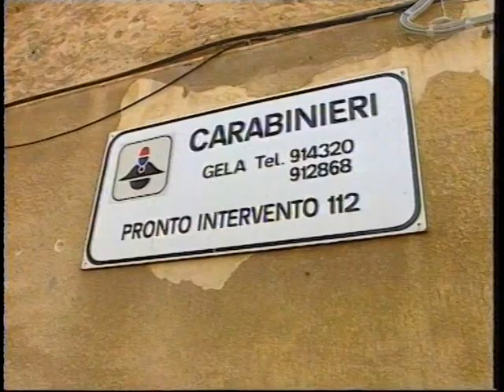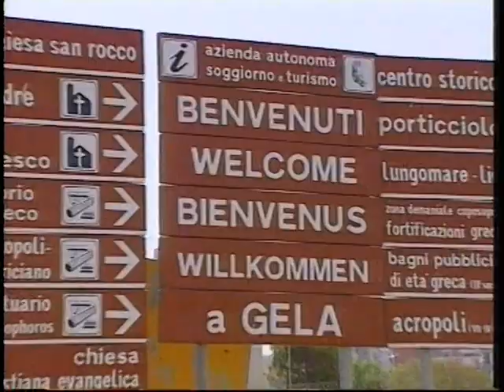Ruoppolo Teleacras - Rapina, 4 arresti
Il servizio di Angelo Ruoppolo Teleacras Agrigento ) del 25 luglio 2009. Blitz dei Carabinieri della Compagnia di Gela. In manette una presunta banda di rapinatori. (per il video in Alta qualità clicca su HQ in basso a destra dello schermo).
Ecco il testo:
Una casa. Dentro, una donna anziana. Una rapina. Poi le manette. 4 sono adesso  in carcere. Loro : Emanuel Terranova, 21 anni. Leandro Normanno, 21 anni. Vincenzo Cascino, 19 anni, tutti e 3 di Gela. Poi un albanese, lui, Igland Bodinaku, pluripregiudicato, nonostante 18 anni appena compiuti. Gela. Ecco la caserma della Compagnia dei Carabinieri.  Quì  è squillata una telefonata al 112 : "     attenzione, dei ragazzi si arrampicano su di una palazzina con un tubo di metano. Dove ? In via Aristide". Allarme rosso. Le gazzelle dei militari si sono precipitate, nel centro storico. I 4 sono stati ricercati, inseguiti. I militari hanno letteralmente svirgolettato tra i vicoli ed i cortili della zona più antica della città del Petrolchimico. Poi, tra peripezie ed acrobazie, i 4 rapinatori fuggitivi sono stati acciuffati. La refurtiva, appena rubata dall'abitazione della pensionata, è stata in parte recuperata. La donna, che ha già subito un altra rapina due mesi addietro, è quasi svenuta per la paura. Terranova, Normanno, Cascino e Bodinaku, sarebbero una gang che avrebbe pianificato furti e rapine. Lo studio delle abitudini delle vittime, poi il colpo, spesso violento.  Sì perchè i rapinati sono stati immobilizzati, corde e tappi in bocca, poi picchiati. Dalla fine del 2008 ad oggi sono state già 18 le rapine dentro le abitazioni, soprattutto a danno di anziani. Adesso, la banda dei 4 è stata disarmata, arrestata, ed anche l'escalation delle rapine sarebbe stata troncata. Almeno così secondo i Carabinieri.